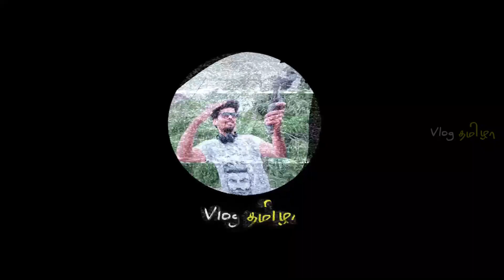Unlimited Fish Meals ₹50 - Vijay Sethupathi's Favourite மீனவன் உணவகம் - @VlogThamila - V203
Hi Dudes,
In This Vlog Tasting Sea foods from Meenavan Unavagam, Pattinampakkam, Chennai.

This is one of the famous shop for sea food and they are Serving fresh fish meat and unlimited Meals Available for ₹50.

Taste is so good and price is affordable.

This shop is favorite for most of the Tamil Cinema Hero's especially for Vijay Sethupathi.

I Hope You Guys like this Video and make sure Subscribe our Channel it's free and press the Bell🔔 if You feel I'm doing a Good Vlog then Come into Insta and Follow me

Byee...😍